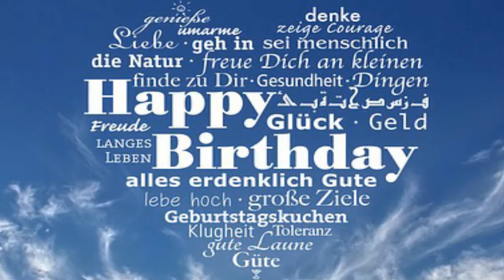Susanne ❤️ Video Gruß für Dich ❤️ Alles Gute zum Geburtstag ❤️ Happy Birthday To You